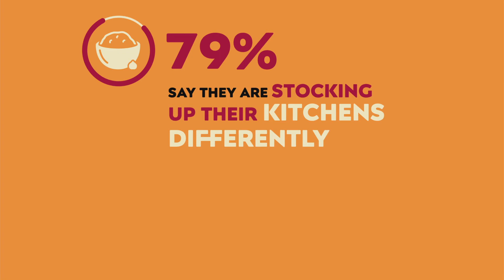How parents are using school to get their kids to eat healthier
Seven in 10 American parents say they are radically changing their approach to kid’s lunches and snacks this school year, according to new research.

It’s a year for change and the start to this school year has proven no different, as half of American parents say they’re using “back to school” as a way to get their kids back to healthy eating.

The study of 2,000 parents of school-aged children conducted by OnePoll in conjunction with Sabra aimed to discover just how parents are approaching the new school year in these unique times and uncovered 79% say they are stocking up on food differently than they did in the spring.

Parents plan on buying their kids granola bars (36%) trail mix (34%), hummus (33%) and veggie chips (33%).

Four in ten parents are seeking ways to backtrack all the comfort food they fed their little ones when the pandemic and virtual school began.

Parents are so concerned about their children’s health that 74% are resorting to organizing their kids’ snacks so healthier options are more physically within reach for them.

With the hopes of getting their kids to live healthier this school year, 78% of parents will plan on bringing some semblance of normalcy to their kids’ school days by pre-planning their snacks and lunches whether they are in the classroom or in virtual school.

There is good news, parents feel their kids can make better choices at home than they do at school (50%) The reality is, 72% say their kids tend to eat healthier at home.

Three in four (74%) caregivers expect this back to school season will be more chaotic than ever and (with new respect for school food service professionals) 64% complain they are dreading becoming the ‘lunch lady’ at home.

Nearly three in four caregivers (73%) say they will be limiting their kids’ sugar intake.

“With so many kids learning in a home or hybrid model, busy parents are concerned about providing a steady stream of healthy meals and snacks,” said Jason Levin, Sabra CMO. “Many are seeking to reduce sugar intake and boost plant-based food consumption and stocking up on fruits, nuts and quick, kid-friendly foods like hummus.”

“We’ve teamed with plant-based TikTok sensation Tabitha Brown who took over our social platforms to share easy, kid-friendly recipes to help rescue those ‘lunch ladies’ at home,” continued Levine.

While 74% say this school year will be more chaotic than previous years, four in five still plan on scheduling their kids’ days from beginning to end — including mealtime — despite the chaos.

Maintaining structure for kids is so important for parents because they find their kids are better behaved (53%), they are able to focus more on their schoolwork (69%) and they tend to sleep better (48%) when they have a set routine they consistently follow.

This is likely a result of four in five parents worrying about their kids getting adequate nutrition when they’re home.